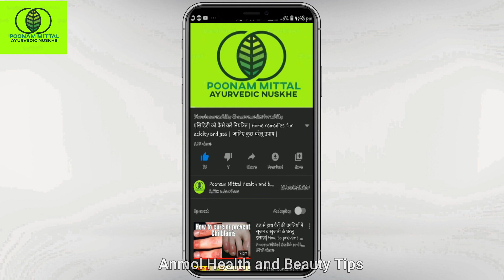How to get rid of fatigue, tiredness| improve eyesight naturally| how to cure weakness in body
cook eat repeat
home remedies
ghrelu nuska
healthy tips
drink for immunity booster
कैल्शियम की कमीको दूर करने का नुस्खा
कैल्शियम की कमी की कैसे पूरा करे
ayurvedic nuskha
immunity kaise strong kare
khoon ki kami ko door kare
stress door kare
bones ko strong karne ka ghrelu nuskha
increse immunity power
muscular pain relief
memory incresing powder
weak bones treatment
calcium deficiency ko door kare
energy bdaye
memory power incresing
Sanjeevani
क्यों कमज़ोर हो जाती हैं नसें
मजबूत होंगी नसें
नसों की कमजोरी के लक्षण
nerve pain
nervous system
nerve problem
ayurvedic
nervous disorders
nervous diseases
how to treat nerve pain
नसों की कमजोरी का इलाज
naso ki kamzori ka ilaj
naso ki kamjori ka ilaj
naso ka dard
nasoni oi bohagikamjori (weakness) dur karne ke upay ।
शरीर की कमजोरी को 1 दिन में दूर करें
kamjori ko kaise dur kare
kamjori
weakness
kamjori dur karne ke gharelu upay
kamjori dur karne ke liye kya khaye
kamjori kaise dur kare
kamjori dur kaise karen
kamjori dur karne ka tarika
weakness dur karne ke upay
weakness dur karne ke liye kya khaye
weakness dur karne ka tarika
weakness dur kaise kare
ayurvedic health tips with yoga deepti jaiswal
weakness dur karne ke upay in hindi
Kamjori (weakness) Dur Karne Ke Upay ।
weakness is a decrease in the strength in one or more muscles.
many people use the term weakness as a synonym for tiredness lack of energy .
शारीरिक कमजोरी दूर कर शरीर को strong बना देगीं ये उपाय
7 din me aankho ki roshni badhana
aankho ki roshni
aankho ki roshni badhane ke upay
aankho ki roshni kaise badhaye
aankho ki roshni badhane ke liye kya khaye
improve eyesight naturally
eyesight badhane ke upay
eyesight badhane ke gharelu upay
eyesight badhane ke nuskhe
badam ke fayde
kali mirch
badam se aankho ki roshni badhaye
chasma utarne ke upay
aankhon se chasma kaise hataye
aankhon se chasma hatane ke liye kya kare
cook with crazy style

your queries-
1)Kamjori ko kaise Dur Kare हाथो का कांपना थकान  एक बार में खत्म Weakness Dur Karne Ke Upay
2)शरीर की कमजोरी (Weakness) को 10 दिन में दूर करें।Swami Ramdev
3)शरीर की कमजोरी? कहीं आप इस रोग की चपेट में तो नहीं। Weakness Due to Kidney Failure। Sign Symptoms
4)100 साल तक शरीर कमजोर नहीं होने देगी ये 32 रुपए की चीज।। kamjori ki dawa health guru
5)हड्डियों को लोहे जैसा मजबूत बनाने के आसान तरीके
6)how to get rid of fatigue tiredness weakness।थकान से छुटकारा कैसे पाए हिंदी में
7)kamjori (weakness) kyu aati hai
8)kamjori kaise dur kare in hindi
9)kamjori dur karne ke upay in hindi
10)weakness kyu hota hain
11)weakness dur karne ke liye kya khaye
12)weakness ko kaise dur kare
13)how to cure weakness in body
14)how weakness remove

aankho ki roshni kaise tej karen
aankho ki roshni badhane ki dawa
aankhon ki roshni ka ilaj
aankho ki roshni tez kaise kare
aankho ki roshni tej karne ka ilaj
dimag tej karne ka tarika
dimag tej karne ke tarike
dimag tej kaise kare
dimag tej karne ke upay